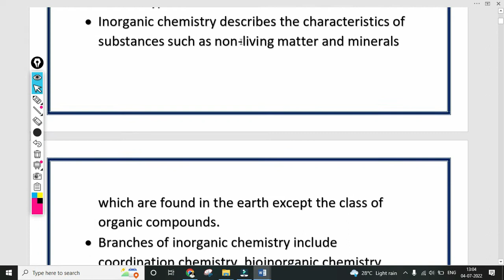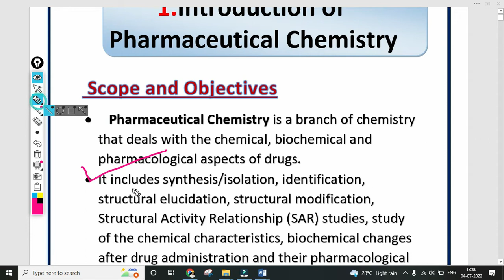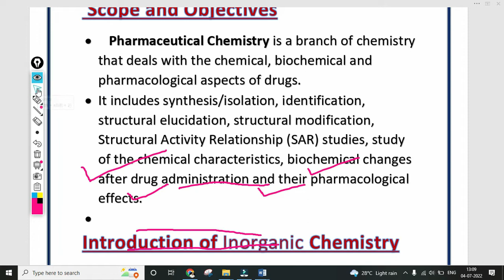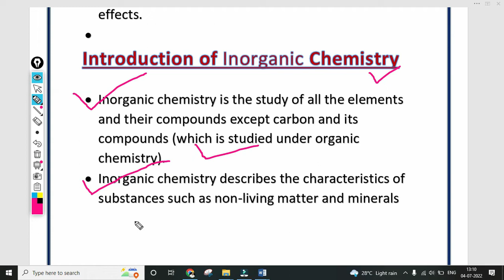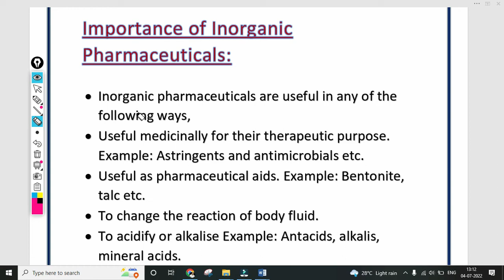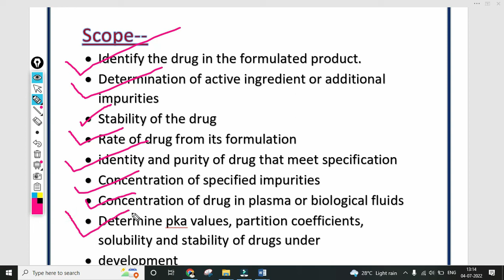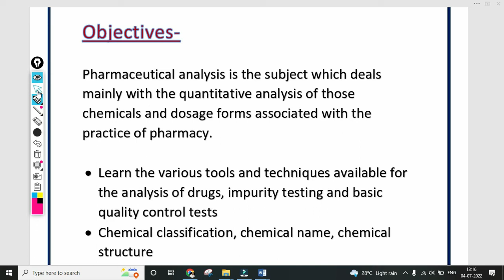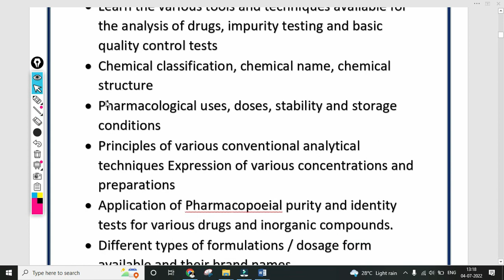Introduction of pharmaceutical chemistry, pharmaceutical chemistry 1 1st chapter, scope, objectives,